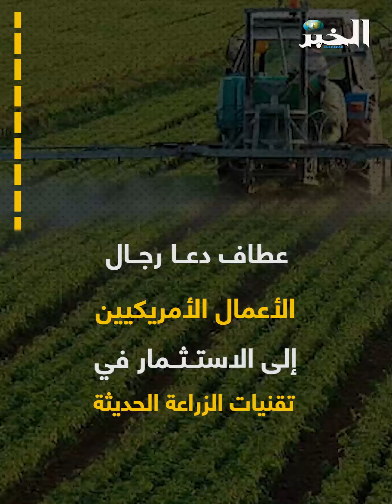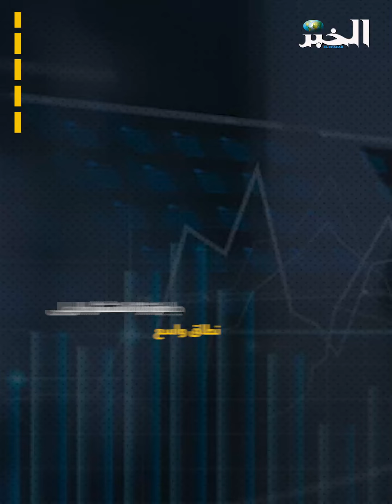عطاف يطلع الأمريكيين على مزايا الاستثمار في الجزائر